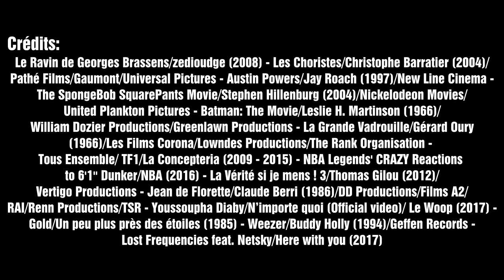DUO EN CROSS-PLAY PC/PS4 - Fortnite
On s'attaque enfin en duo sur Fortnite BR avec Lorichart.
Et c'est rigolo (à défaut de faire des kills de masse)!

© De Père en Fils - Parrain Jules